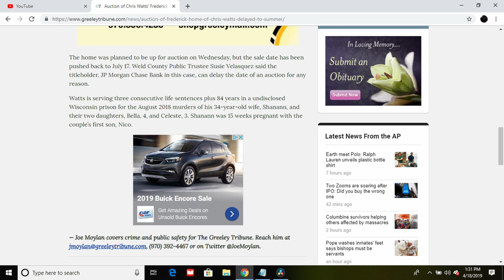CHRIS WATTS UPDATES 04/18/2019 PETITION & AUCTION UPDATES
Updates on the Chris Watts Case. The Watts Residence auction has been posponed YET AGAIN. It's now said to be auctioned off in the summer. No info on why they keep pushing this but there's MANY speculations. And the petition update is Watts will be allowed to keep the photos of Shanann, Bella, and Celeste Watts in his prison cell. The prison made a statement confirming that they will NOT be removing the photos.